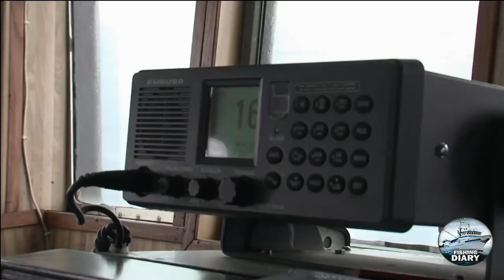Sea Shepherd Push Things To The Limit!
The Sea Shepherd vessel Ady Gil, an impressive trimaran, achieved an extraordinary accomplishment by preventing a killing factory ship from operating in one important occurrence. The occurrence received broad coverage in the media.

The endangerment of marine ecosystems and whale populations globally is still prevalent, largely due to commercial whaling. The Sea Shepherd Conservation Society has been leading the fight. They are using direct action to stop whaling and bring this issue to the attention of people all over the world. The sleek and nimble Ady Gil had great significance for their plans.

In this video we will accentuate the paramount conflict between the Ady Gil and a factory ship that hunts whales. It discusses commercial whaling history and Sea Shepherd's work. Using Ady Gil in their protests against whaling can be clarified by this as well. The outline describes how the Ady Gil disabled the whaling ship through brave means, with subsequent debates surrounding both legal and moral dimensions. In the long run, the event may hinder endeavours made towards halting whaling.

About Fishing Diary

🎬 Videos about Fishing, Deadliest Catch, Sea Shepherd and more
✏️ Written, voiced and produced by Fishing Diary